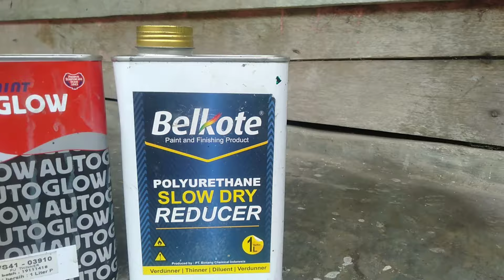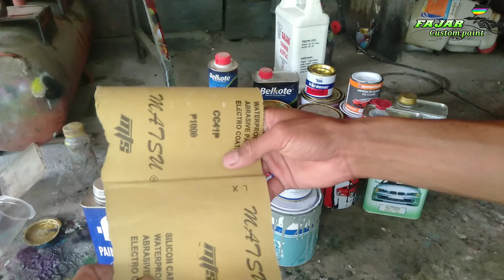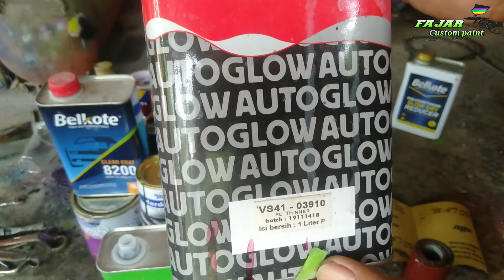Mengenal fungsi & bahan bahan untuk pengecatan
Hallo gaes.
vidio kali ini kita belajar mengenal fungsi & bahan bahan untuk pengecatan.
karna banyak temen temen yang masih belum mengenal bahan bahan yang di gunakan untuk pengectan airbrush.
buat temen temen pemula yang baru mulai belajar di bidang pengecatan simak vidio ini dengan seksama agar lebih faham .
dan jangan lupa juga simak vidio vidio lain nya karna banyak tips dan trik di seputaran modifikasi dan airbrush.

trimakasih buat temen temen yang sudah mampir di channel ini dan yang sudah menyempatkan nyimak vidio ini.

ig fajarimmi
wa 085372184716